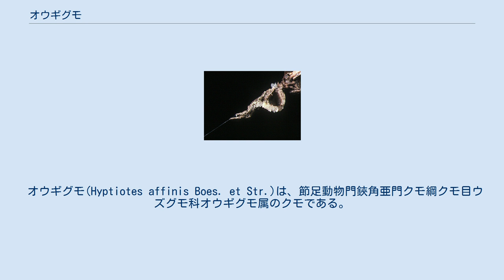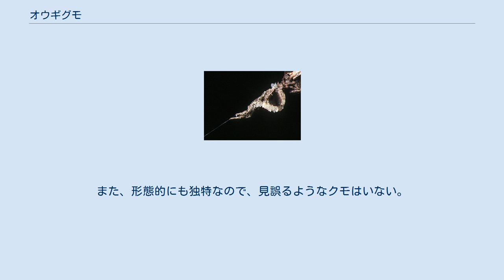オウギグモ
オウギグモは、独特の三角網を張るクモである。
 オウギグモ(Hyptiotes affinis Boes. et Str.)は、節足動物門鋏角亜門クモ綱クモ目ウズグモ科オウギグモ属のクモである。
同科のほかのクモに比べて、随分とずんぐりと丸っこい。
あえて言えばマネキグモを太短くしたような形である。
 体長は雌で4-5mm、雄ではやや小さい程度。
全体に灰色を帯びた褐色で、非常に目立たない。
頭胸部は、後方辺りが幅広く、先端の幅が狭くなった三角形に近い形。
背面はなだらか。
眼は六個、への字型に列をなす。
これはこの属の標準ではなく、国外の種では八眼二列であるから、二眼が退化消失したものであり、個体によっては痕跡がある。
腹部は後ろが幅広い卵形でやや偏平、前端はやや丸くなっていて、頭胸部に少しかぶさる。
背面は盛り上がり、対をなした毛の束が見られ、ははっきりしない模様がある。
足は太くて短く、体とほぼ同じ色。
 成虫は9-11月に見られる。
 オウギグモの網 このクモの網は三角網という、独特のものである。
木の枝などから引かれた一本の糸に対して、その先端に四本の糸が同一平面上に放射状につながり、全体としては鋭角の扇形の先端から反対向きに糸を張った型となる。
この扇型の領域には同心円の一部となるようにふわふわした横糸が張られ、ここが虫を捕らえる役目を果たす。
この糸は十数本ほど。
三角網の名はこの全体の形によるもので、オウギグモの名もこの形を扇に見立てたものである。
 見方を変えるといわゆる円網が、鋭角の扇形の部分を残してそれ以外がなくなってしまい、その形を維持するために一本の縦糸が残っていて、網の反対側に引っ張られている、という形である。
この部分の構造からはこの網が円網に由来することが想像される。
ウズグモ科の多くが円網を作るものであることとも矛盾しない。
また、網の張り方においては、横糸を張って行く際に、外側から内側に向かって張り、一本を張り終わると、必ず中央へ行った後、次の横糸を張りにかかる。
これは円網の場合の横糸を張る時の動きと同じものと見なせる。
いずれもその起源が円網であったことの名残と見ることができる。
 ただしクモの定位置は円網の場合とは異なり、三角部分を引っ張っている反対側の糸の、網と反対側、基盤に固定されている側に近い位置である。
この糸はほぼ水平か、網の側がやや低い位置になるように引かれており、クモはその端近くに、網の側に頭を向けて定位する。
その際、クモはこの糸を少し引っ張っており、それを緩めると三角の部分はたるむようになっている。
普段は引っ張った状態で待機し、網に虫が引っ掛かるとそれを緩めて、糸が虫にからまるようにする。
なお、この待機の仕方、糸の引っ張り方はマネキグモと共通する点が多い。
 森林内や林縁の木立の間に網を張っているのが見られる。
木陰に多く、明るいところには姿を現さない。
高いところには網を張らず、せいぜいヒトの目線までのところに張る。
 本州、四国、九州から南西諸島に分布する。
やや暖かい地域に多い。
国外では韓国と中国から知られる。
 オウギグモ属には日本にこの種しかいない。
また、形態的にも独特なので、見誤るようなクモはいない。
 ^ 退化した眼は八木沼(1986)は後側眼（後列外側の眼）としているが、小野(2009)は前側眼としている。
 ^ 八木沼(1986)、p.14 ^ 八木沼(1969)、p.58